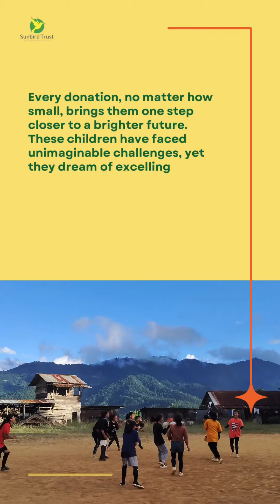Support Manipur: Educate to Rebuild Futures with Sunbird Trust